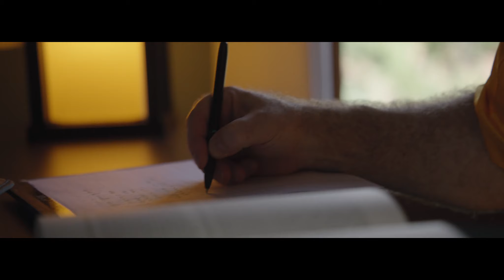The Next Step | Andrew's Story | Nonprofit Testimonial Video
Testimonial videos serve as powerful tools for nonprofit organizations to amplify their impact and reach their goals. By showcasing the real stories and experiences of individuals positively affected by the organization's work, these videos humanize their mission, fostering empathy and connection with potential supporters. Personal narratives evoke emotions, driving engagement and inspiring action within the audience. Additionally, testimonial videos provide social proof, validating the organization's efforts and building trust with stakeholders. Whether highlighting success stories, conveying the importance of their cause, or soliciting donations, these videos serve as compelling assets in nonprofit marketing strategies, ultimately driving awareness, support, and progress towards their goals.